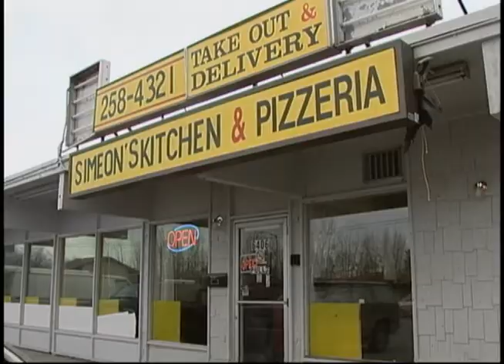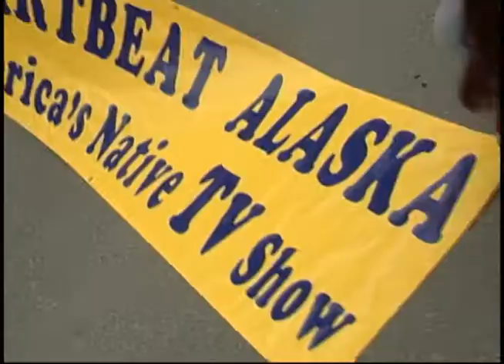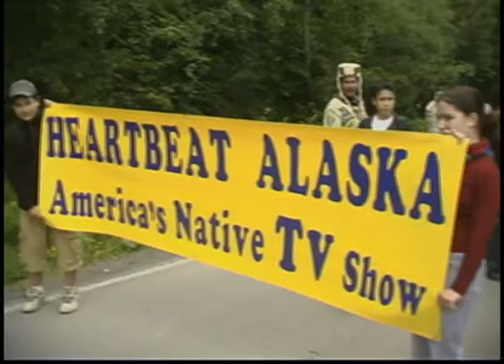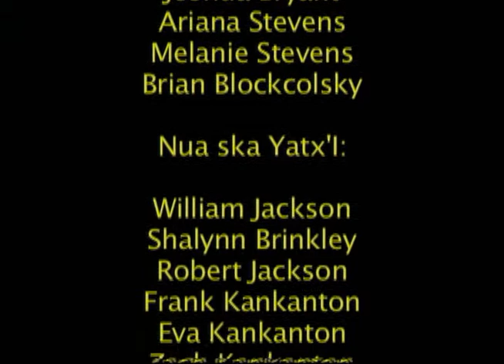Heartbeat Alaska: Fourth of July Parade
Heartbeat Alaska: Fourth of July Parade aired on July 13, 2006, and featured the making of the Heartbeat Alaska float and highlights from the Fourth of July parade and festivities in Seward, Alaska. The Heartbeat Alaska float was awarded the prize for Best Musical Entry. The following people appeared in the episode: Jeanie Greene, Williams Jackson, Kenny Blatchford, and Dennis Greene.